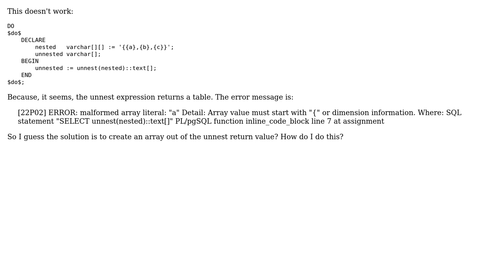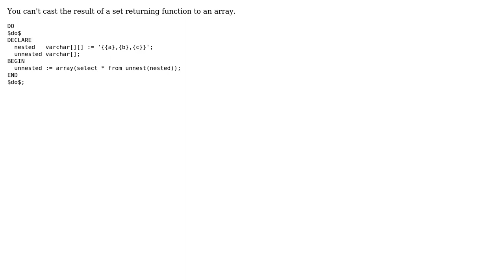Unnesting an array of arrays, to a simple array in plpgsql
With thanks & praise to God, and with thanks to the many people who have made this project possible! You are responsible for your own actions.